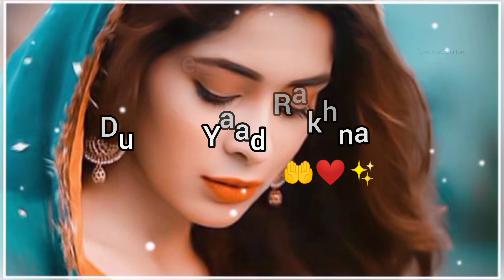❤✨Sabr Ek Aisi Sawaari Hai💕Jumma Mubarak Video💖New Jumma Mubarak Status🤲Islamic status💚Jumma Mubarak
Hey Guys

islamic status
new status
juma mubrak status
friday status
jumma special status
latest jumma mubarak status
trending jumma mubarak statua
beautiful whatsapp status
Jumma wala status
jumma mubarak status female version